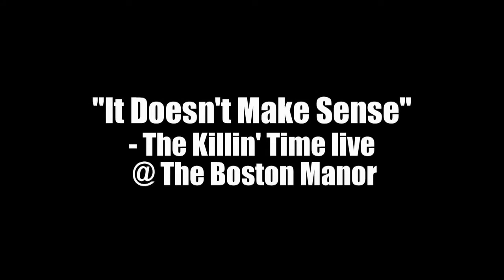It Doesn't Make Sense - The Killin' Time @ The Boston Manor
The Killin' Time Band perform "It Doesn't Make Sense" at the Boston Manor in Burlington during the 50th Birthday Celebration of Alison Myrden.